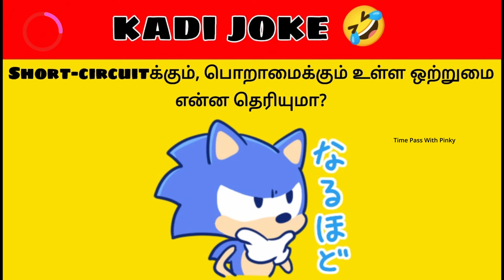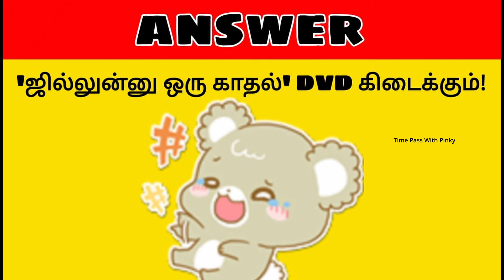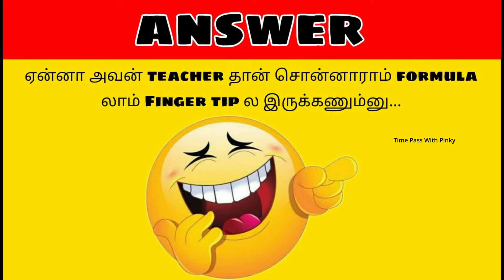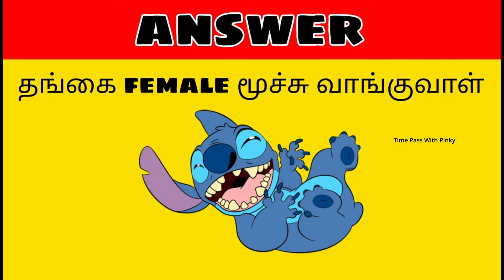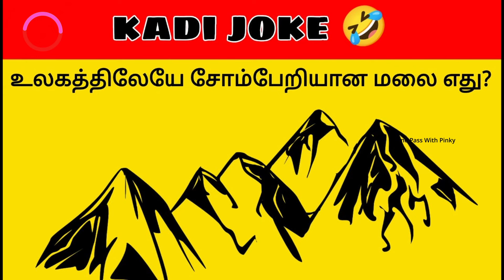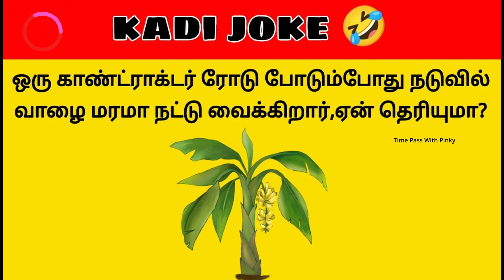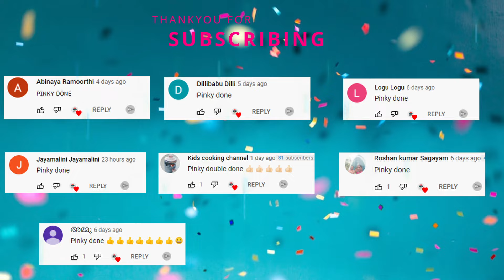Guess The Joke | Kadi Jokes | Brain Game Part#109 | Time Pass With Pinky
Guess The Joke | Kadi Jokes | Brain Game Part#109  @TimePasswithPinky

HELLO ! Friends